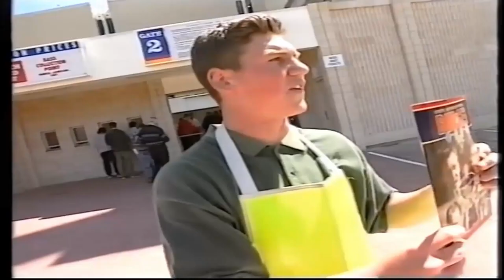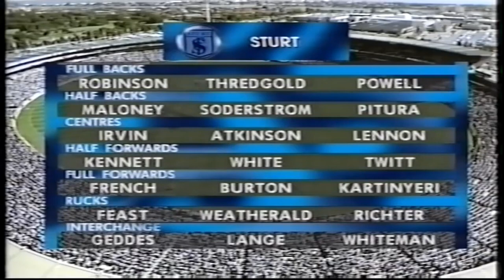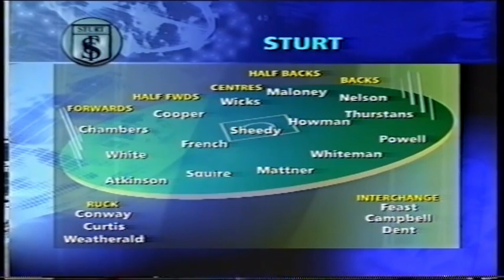The FULL Story of the 2002 Sturt Double Blues (SANFL History)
Sturt's 2002 premiership was one of the greatest in SANFL history. I do my best to explain all!
Photos courtesy of Scott Rickards of Sturtpics

Timestamps
00:00 Introduction
00:20 '94 to '98
04:51 1998 Grand Final
32:31 '98 Offseason to 2002
37:20 2002 Grand Final
49:23 2002 season conclusion

Apologies for the low audio volume, something that will be addressed in future videos. Subtitles are recommended.